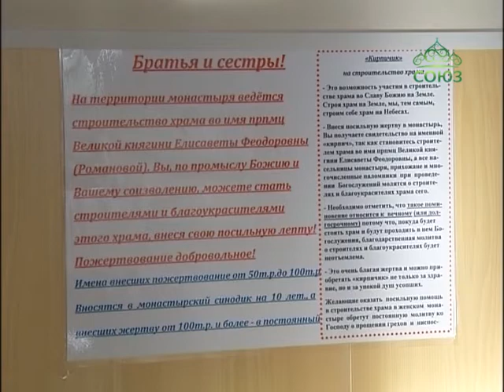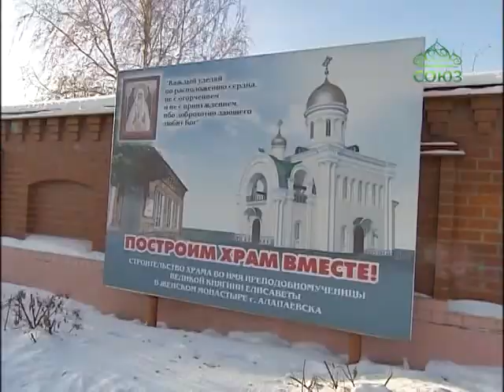В Алапаевске продолжается строительство храма в честь святой преподобномученицы Елизаветы Федоровны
В Алапаевске продолжается строительство храма в честь святой преподобномученицы Елизаветы Федоровны Романовой. Церковь возводят на территории Свято-Елизаветинского монастыря рядом с напольной школой, где провела свои последние месяцы жизни великая княгиня.